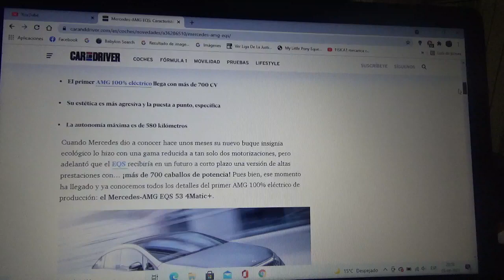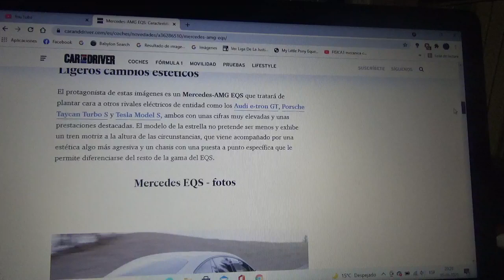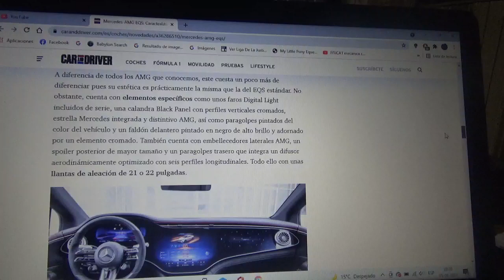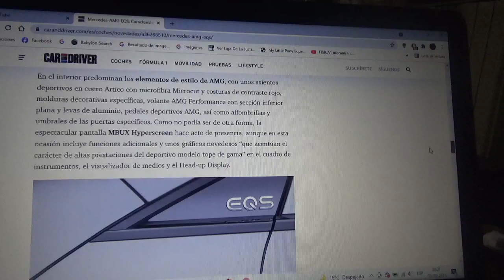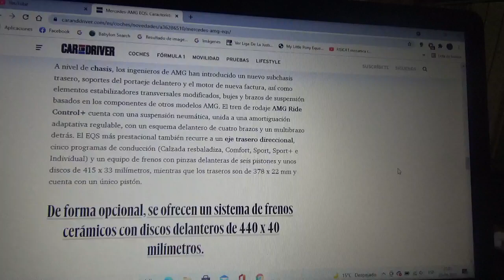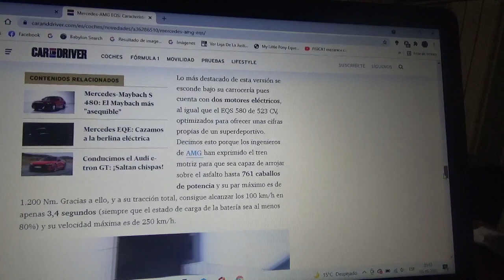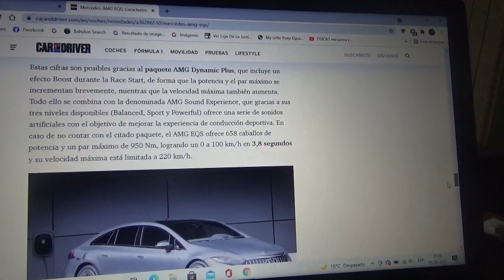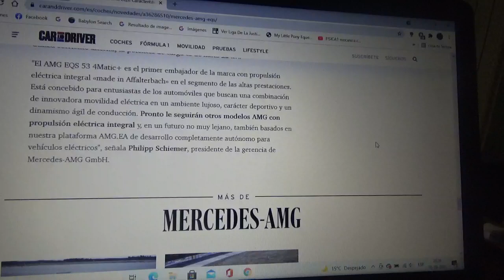Mercedes AMG EQS información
Aquí les menciono al primer coche de AMG totalmente eléctrico en esta ocasión la versión de alto rendimiento del EQS el buque insignia ecológico de la marca automotriz de la estrella